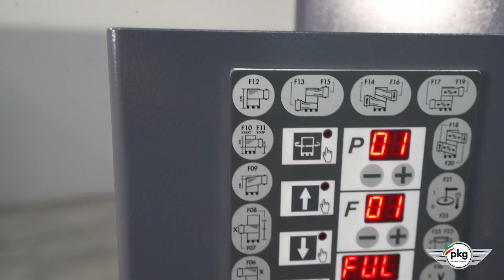SAVING SLIM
Efficient, versatile and simple to use. Saving Slim is all of this.

The PKG vertical machine with rotary plate is ideal for packing pallets comfortably and with maximum results.

Its strong point?
The low and thin base is equipped with a ramp, which allows you to easily load the pallets with an electric or vertical pallet truck, without increasing the overall dimensions in the warehouse.

Do you want to know about Saving Slim and the other PKG solutions?

Efficiente, versatile e semplice da utilizzare. Saving Slim è tutto questo.

La macchina verticale di PKG con piatto rotante ideale per imballare i pallet comodamente e con il massimo del risultato.

Il suo punto forte?
La base bassa e sottile, dotata di rampa, che permette di caricare facilmente con transpallet elettrico o verticale i pallet, senza aumentare l'ingombro in magazzino.

Vuoi conoscere Saving Slim e le altre soluzioni PKG?
Contattaci